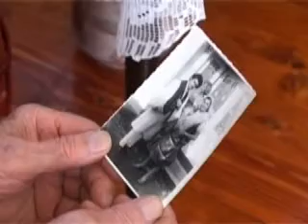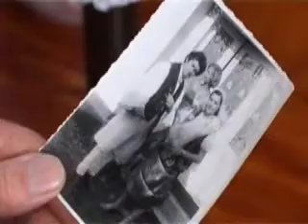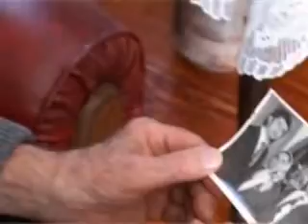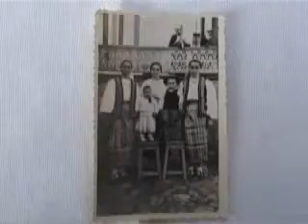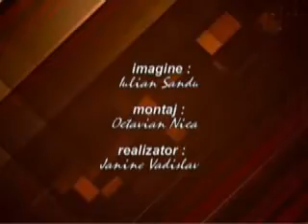Repere Spirituale - Neculai Mândru - veteran de război